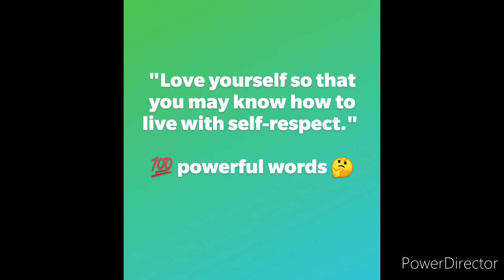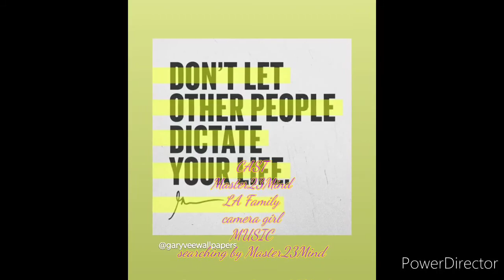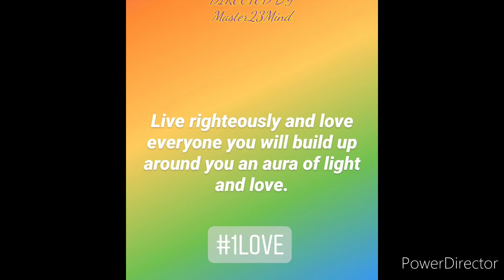peace & love vibes Vlog23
this is episode 23 of the vlog I'll be showing brief scenes of the LA trip, exploring things speaking about love ,unity and peace I hope this episode inspire you motivate and keep you in peace enjoy the music and stay tuned for many more episodes that's in the vault coming on down the line 😎 1 love!! special thanks to the beat makers & yin yang media 🙏💯